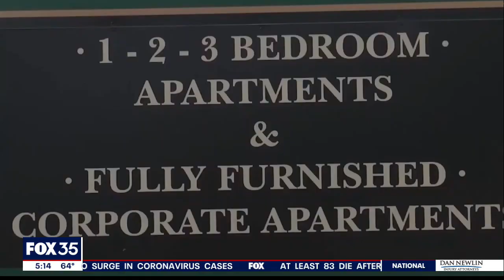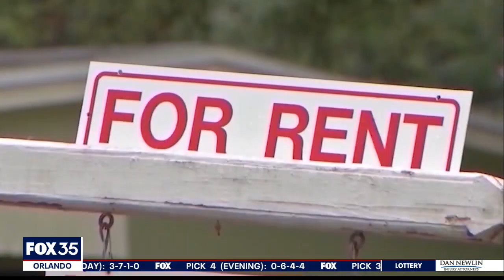Rising rent: Debate over solutions for affordable housing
Rent is skyrocketing in Orlando.  Politicians agree it is a problem and now lawmakers are seeking solutions to create more affordable housing options.